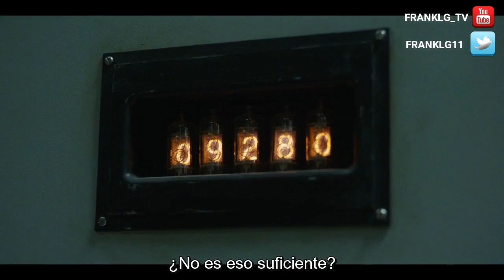Chernobyl 1x05 Promo "Vichnaya Pamyat" [HD] Subtitulado en Español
Valery Legasov, Boris Shcherbina y Ulana Khomyuk arriesgan sus vidas y reputaciones para exponer la verdad sobre Chernobyl.
Únete al canal para recibir notificaciones de los próximos videos.